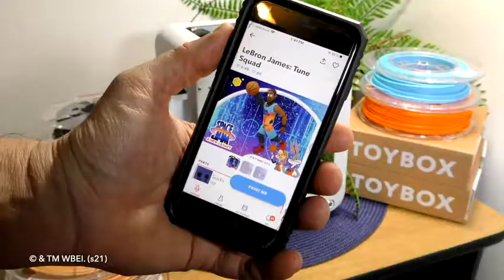Toybox 3D Printer - Space Jam 2 Printable 3D action-figures promo video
SPACE JAM 2 Promotional video for the TOYBOX 3D Printer (:30 sec Facebook AD)

Roles: Editor, Videographer